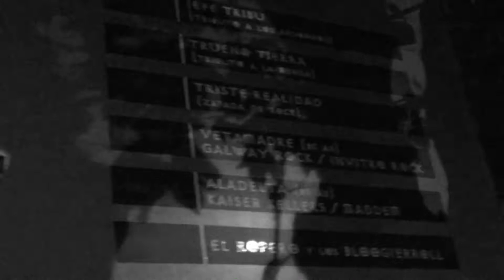PequeñaAmenaza - Cobertura Show Invitro & Galway - 13.01.2012 Mar del Plata.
* Cobertura del recital de Invitro y Galway, abriendo para Vetamadre en Crua Chan Bar, Mar del Plata, Buenos Aires, Argentina.